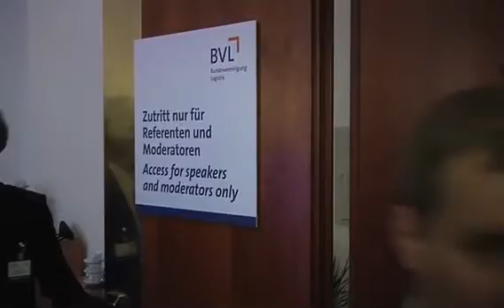Reportage vom 3. Tag des 27. Deutschen Logistik-Kongresses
Der dritte Tag des Deutschen Logistik-Kongresses in bewegten Bildern, Eindrücke und Fachinterviews, z.B. mit Martin Ohlsen, UN World Food Programme, und mit Ausschnitten aus der Rede von Peer Steinbrück.